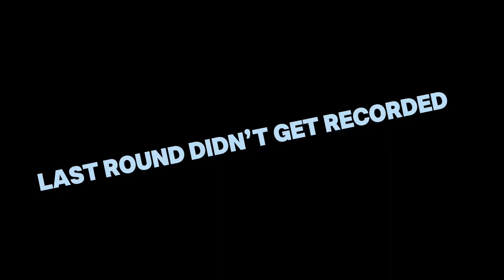Fashion show in gtag￼